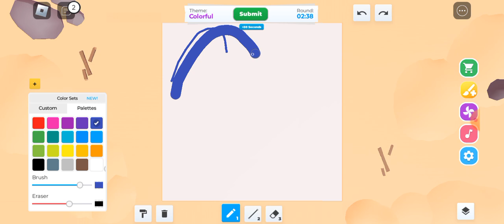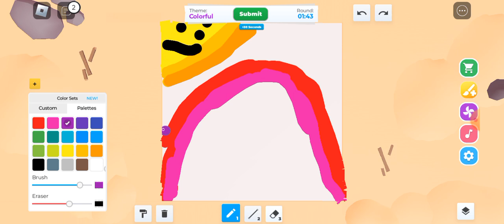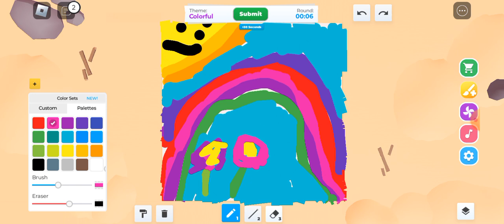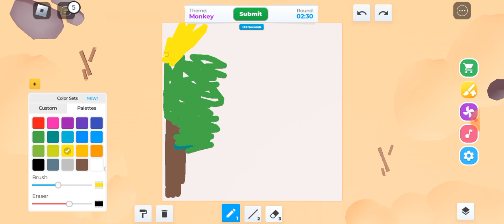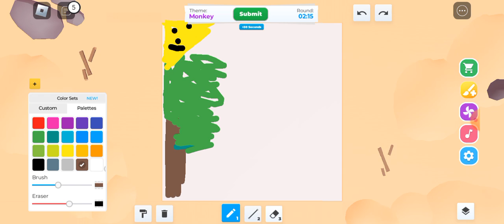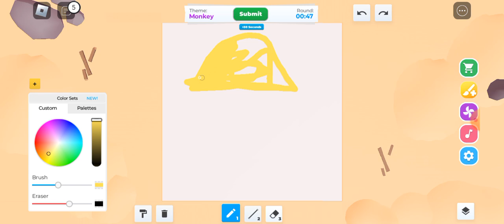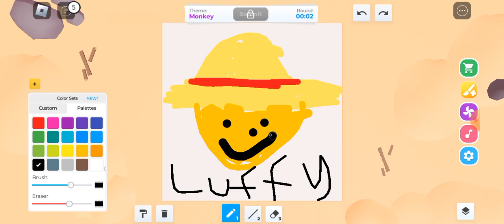they didn't vote for me on speed draw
why